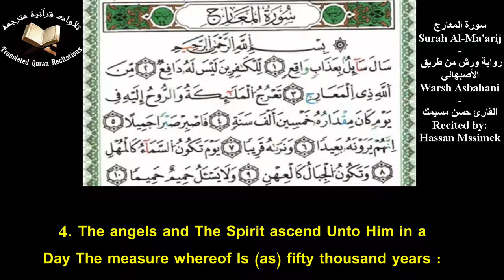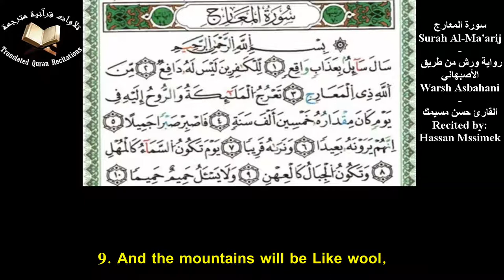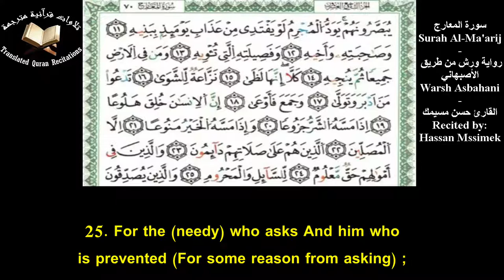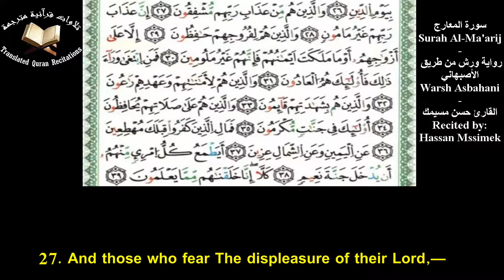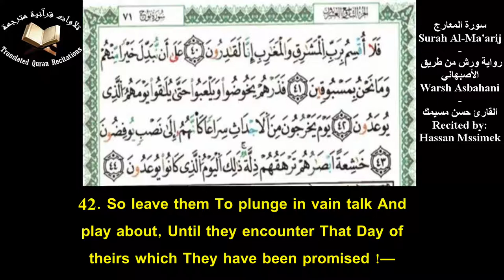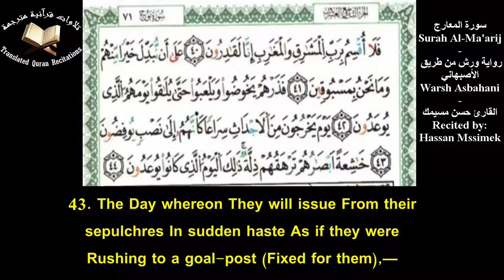The Holy Quran l Surah Al-Ma'arij (Ch.70)l Hassan Msimek l سورة المعارج - ورش من طريق الأصبهاني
Quranic Recitation Of Surah Al-Ma'arij (Ch.70) With Eng Translation l Recited by Hassan Msimek l Warsh Asbahani
تلاوة سورة المعارج برواية ورش عن نافع من طريق الأصبهاني مع ترجمة يوسف علي - القارئ حسن مسيمك